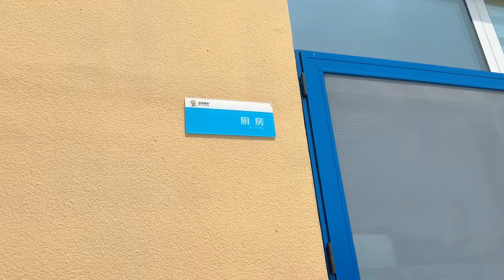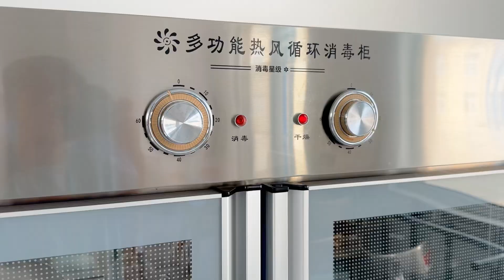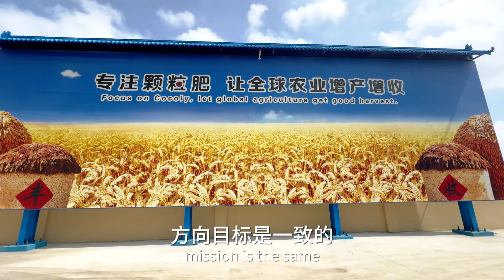What is the daily meal like for workers at the Cocoly Super Factory?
There is a group of people who have put in a lot of effort for Cocoly that I believe you have never seen. They are the production workers who provide us with Cocoly granular water-soluble fertilizer. Let's learn about their daily routine and their diet.